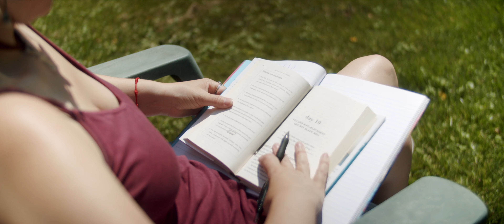Around the Block (with my babes)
Just a quick stroll around the block with my girlfriend and my new lens!

Shot on the BMPCC4k with 32mm SLR Magic APO Microprime lens.